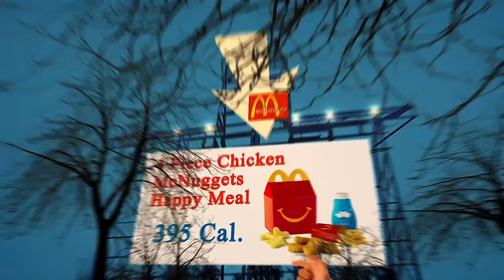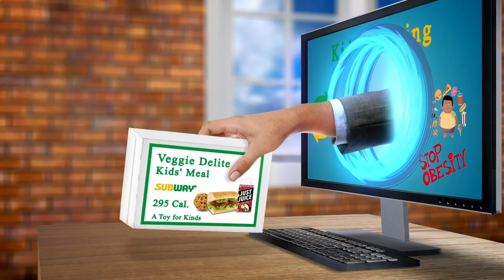Nearby Restaurants Me - Nearby Restaurant Me - New York 10006 NY, New York, US